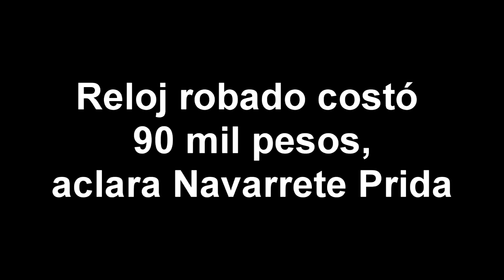Navarrete Prida: Reloj robado cuesta 90 mil pesos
El secretario del Trabajo y Previsión Social, Alfonso Navarrete Prida, aclaró que el reloj que le robaron el pasado domingo cuesta 7 mil 500 dólares, unos 90 mil pesos.